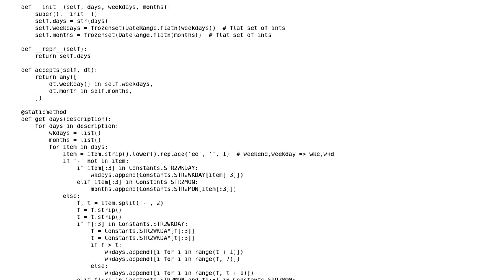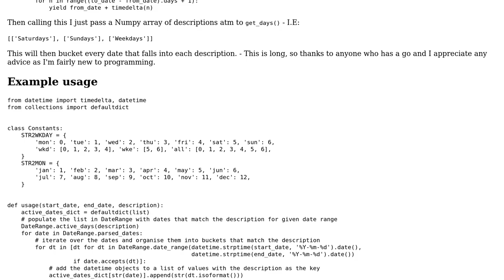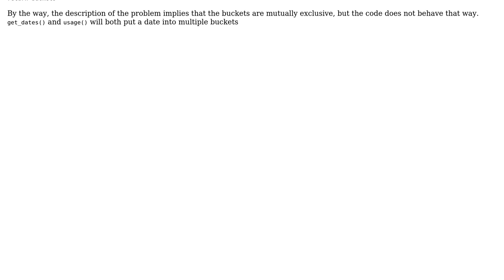Code Review: Utility for Python date ranges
With thanks & praise to God, and with thanks to the many people who have made this project possible! | Content (except music & images) licensed under CC BY-SA | Music | Images & others | With thanks to user RootTwo user Bob user Bob and the Stack Exchange Network Trademarks are property of their respective owners. You are responsible for your own actions.